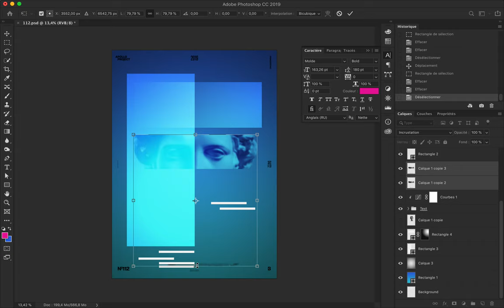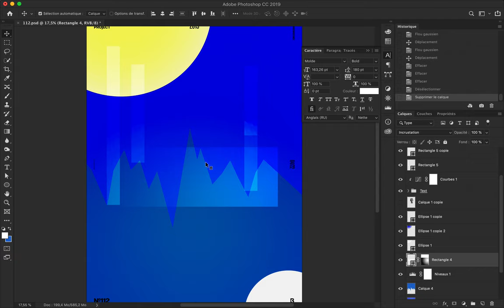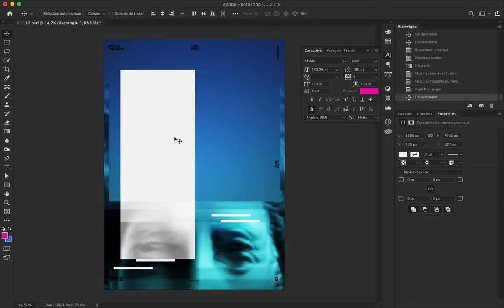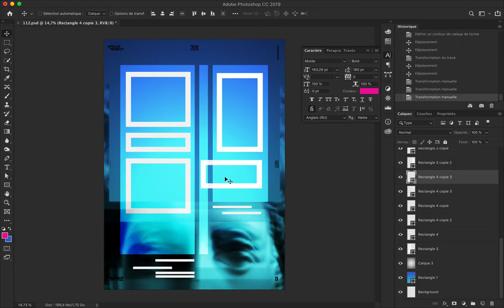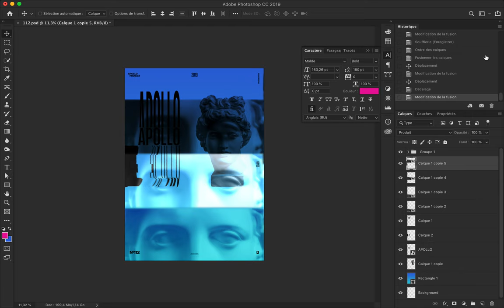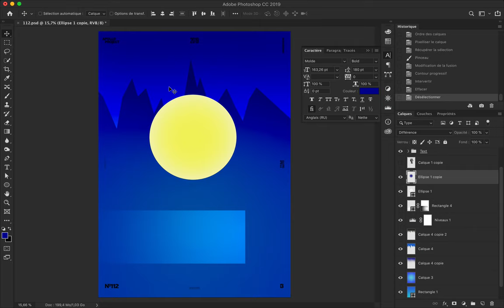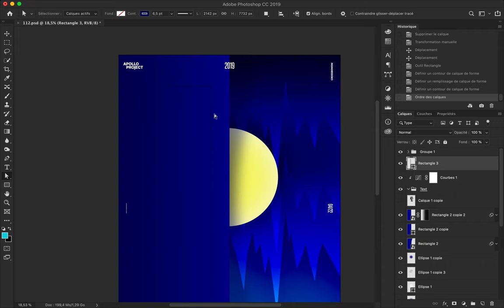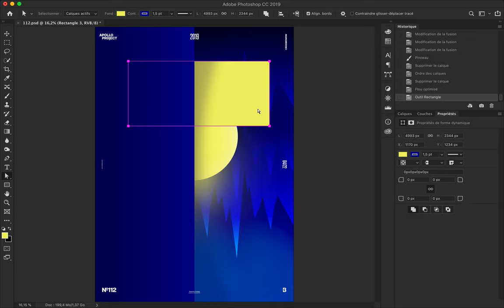Speed Ice Speed Art Poster #112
Sharp-edged distorted geometric forms and cool colors created Speed Ice Poster #112.